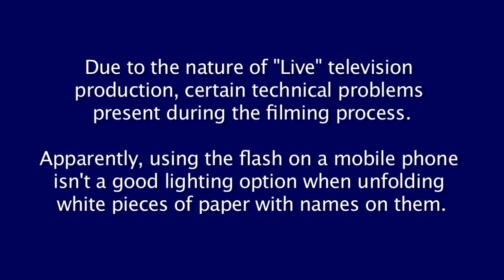2014 NDFL Draft Video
2014 Draft Video for the Notre Dave Football League